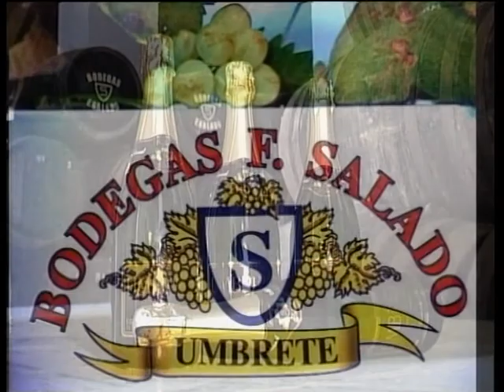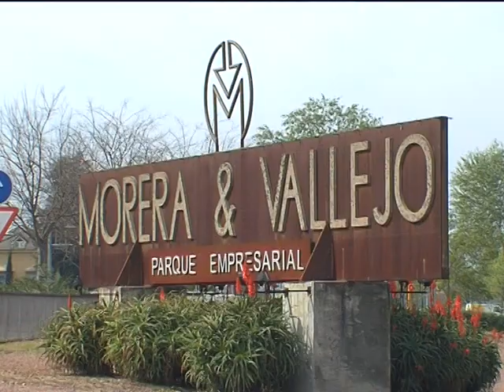NUESTRA GENTE: REQUIEBROS